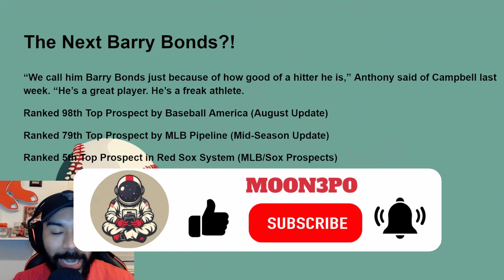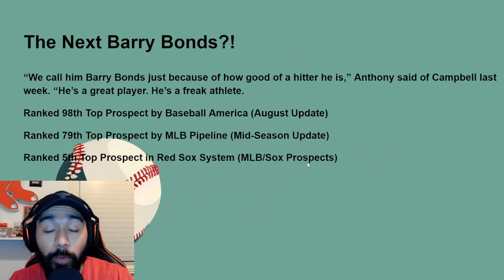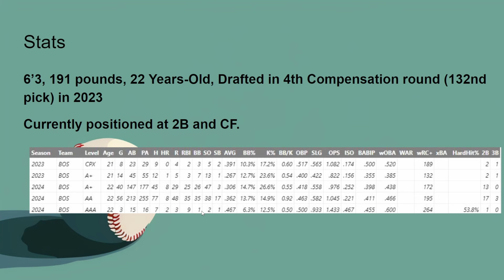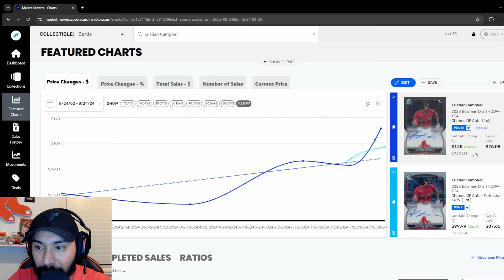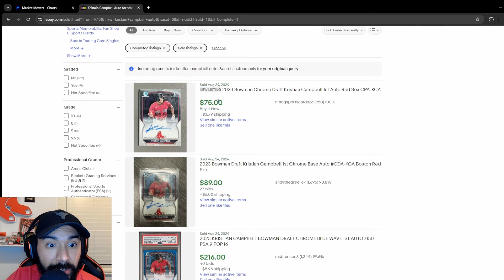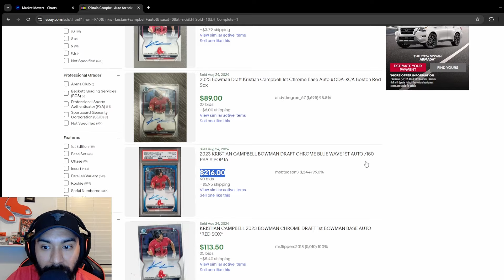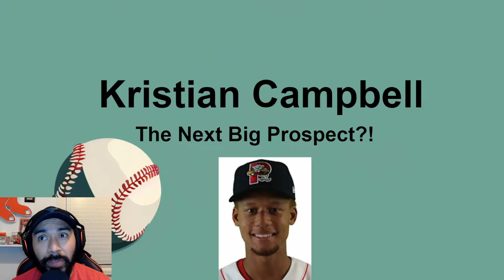Kristian Campbell: The Next Barry Bonds? Rising Red Sox Prospect's Card Market Explodes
In this video, we dive deep into Red Sox top prospect Kristian Campbell, who's making waves in the Top 100 prospects list. With comparisons to the legendary Barry Bonds, Campbell's performance on the field has fans and collectors buzzing. We'll break down his impressive stats, analyze his meteoric rise in the prospect rankings, and discuss what this means for his sports card market. Is now the time to invest in Kristian Campbell's cards? Join me as we explore the future of this potential Red Sox star!

Feel free to follow me and chat with me @ my other social medias:
eBay Store